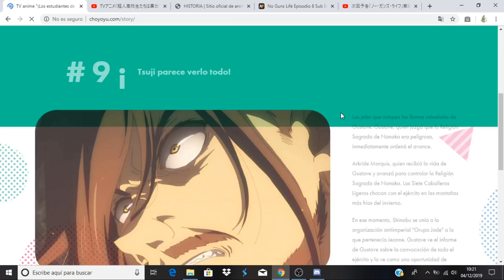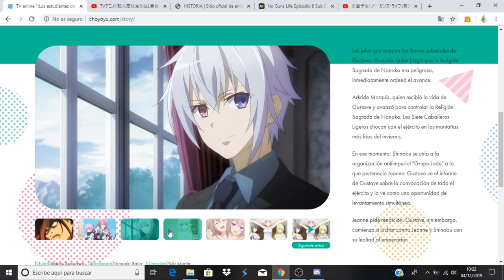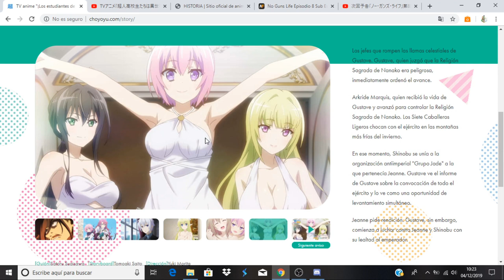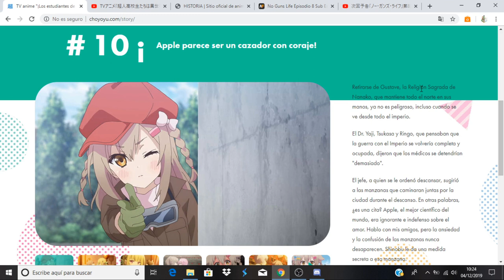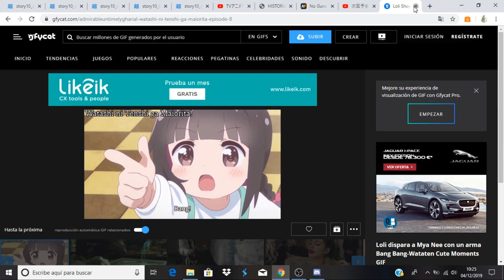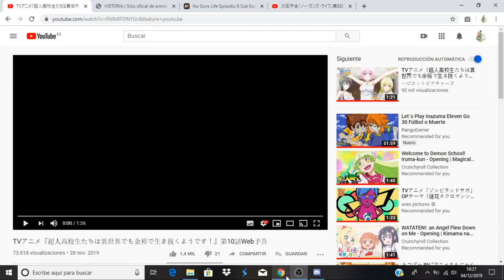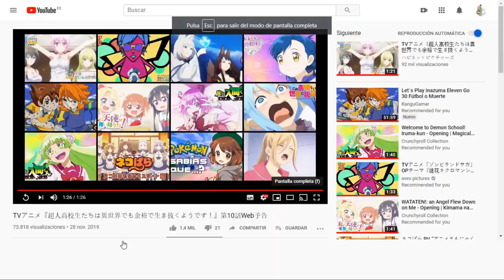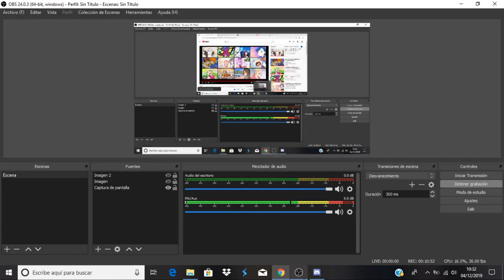Choujin Koukousei-tachi wa Isekai demo Yoyuu de Ikinuku you desu! avance capitulo 10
Anime Opening and Ending: Choujin Koukousei-tachi wa Isekai demo Yoyuu de Ikinuku you desu!